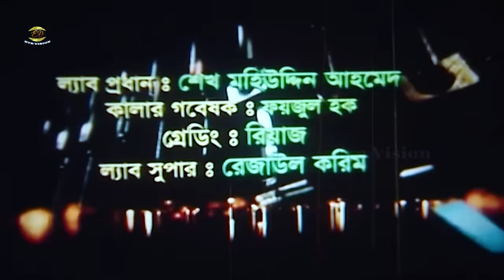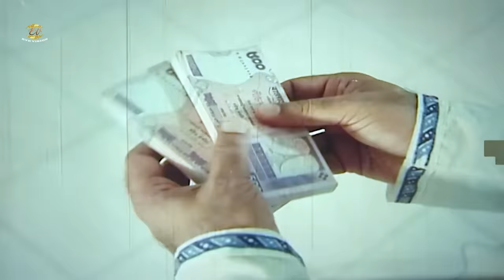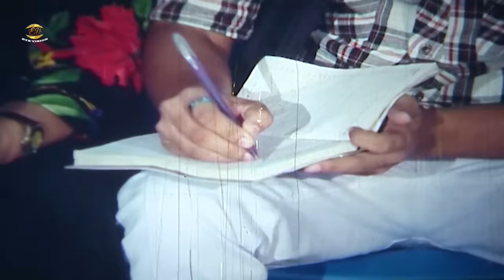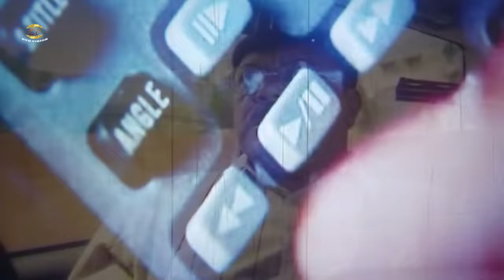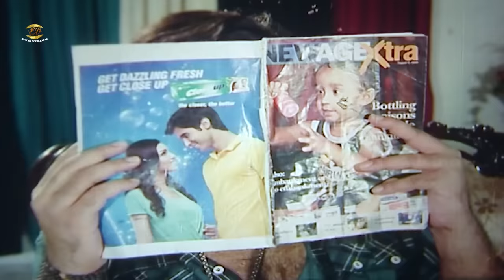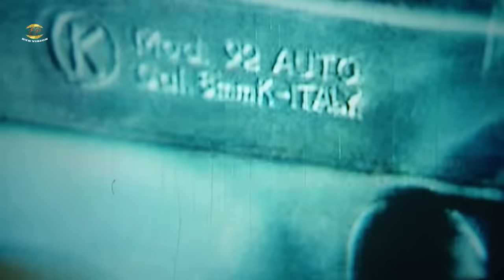FIDAA | ফিদা | Shakib Khan | Sahara | Misha Sowdagor | Don | Roton | Bangladeshi Full Movie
Movie: Fidaa
Star Cast: Shakib Khan | Sahara | Kubra | Misa Showdagor | Don | Roton&Others
Director: Bodiul Alom Khukon